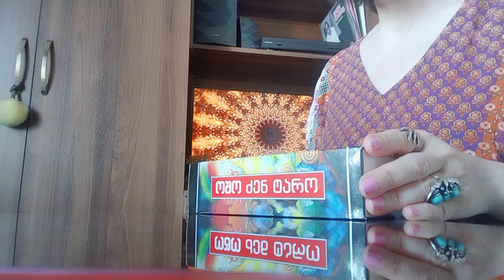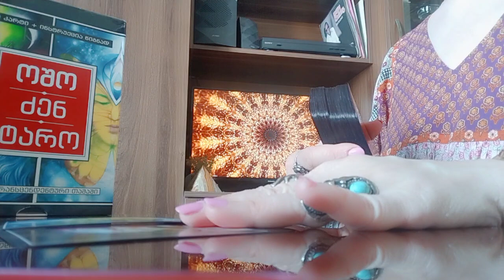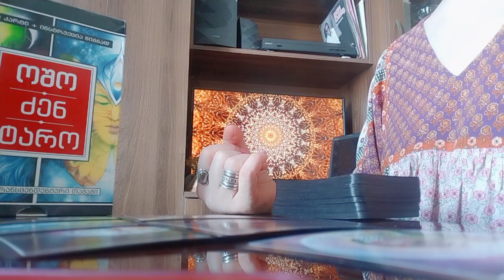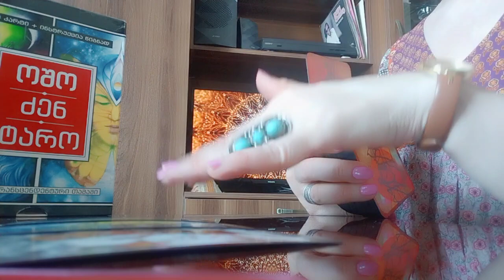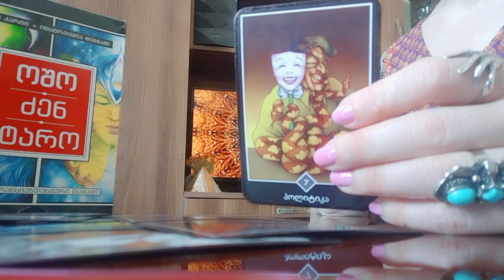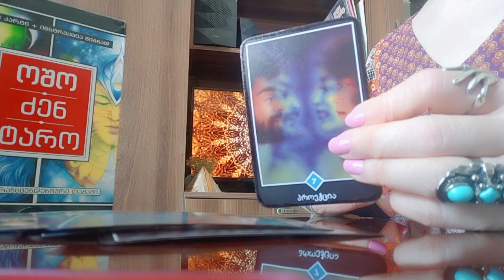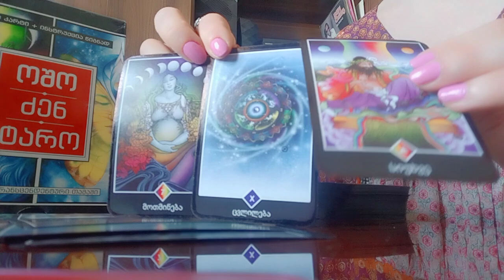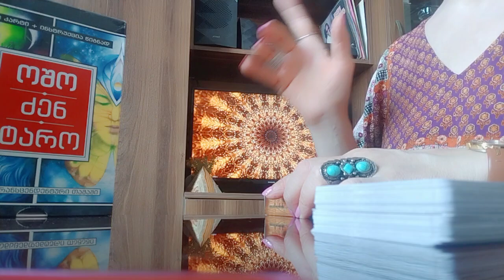თქვენ ბედნიერი ცვლილებების მოლოდინში/როგორ ხედავს ამ ცვლილებების მოახლოვებას ტარო?🃏🃏🃏✨✨✨🃏🃏🃏